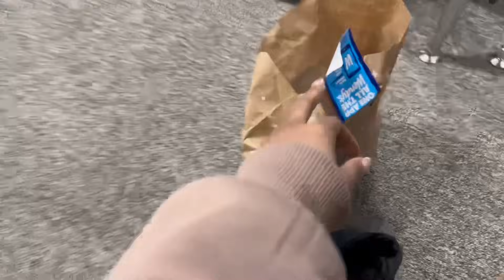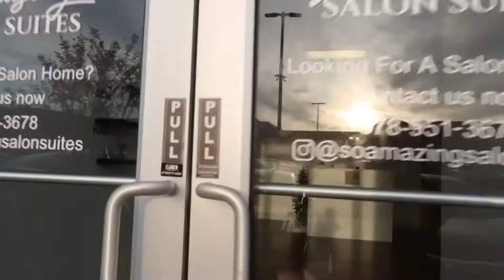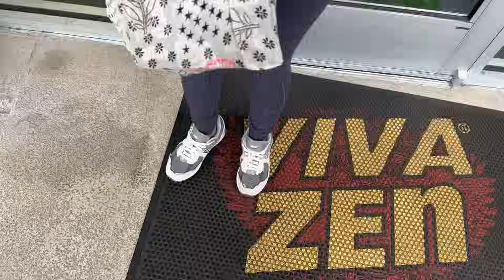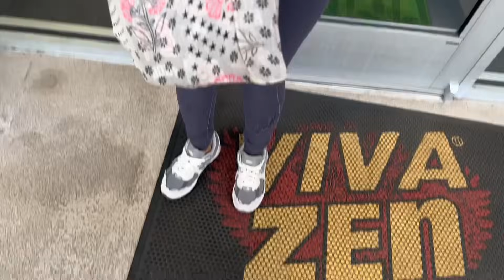LIFE AS A STUDENT & ENTREPRENEUR | early mornings, makeup clients, holiday sleepover, busyness, more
I’m a MUA now! If you are in the Atlanta area, come get a Digelglam by me

In todays video you all come with me on a very realistic day as a senior in high school, plus a business owner! I hope you all enjoyed this video. Let me know what new videos you all would like to see ;)
~Mikaria